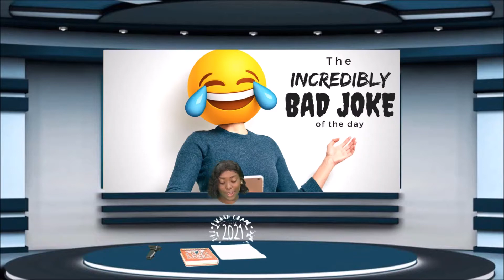Woodville School News 06/10/21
Woodville School News